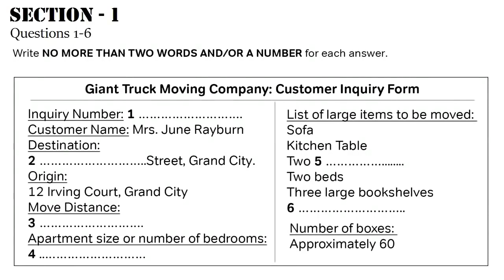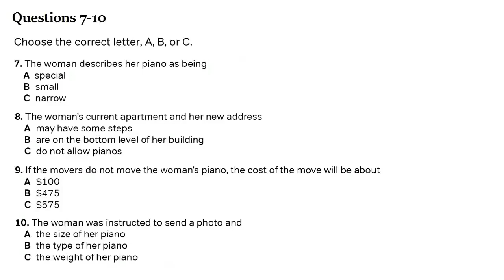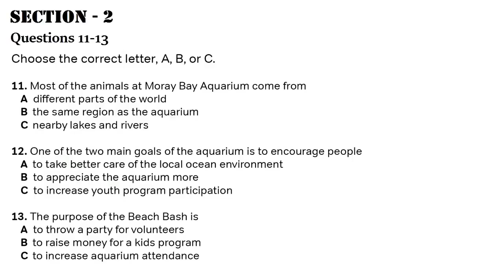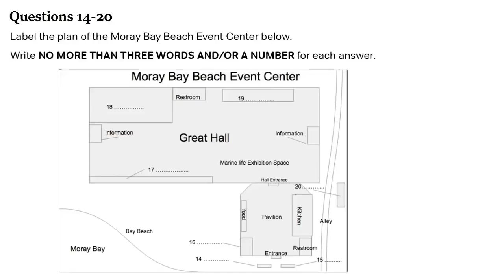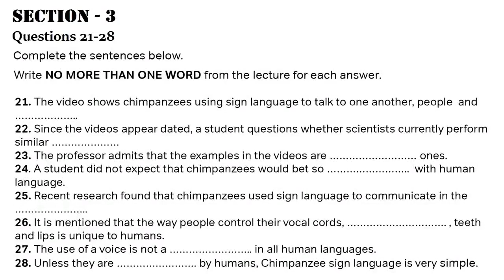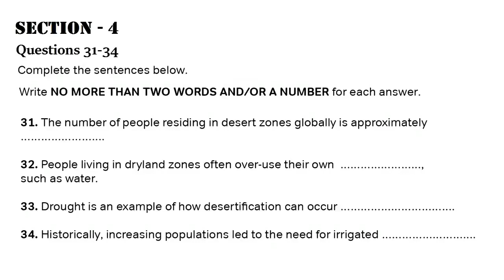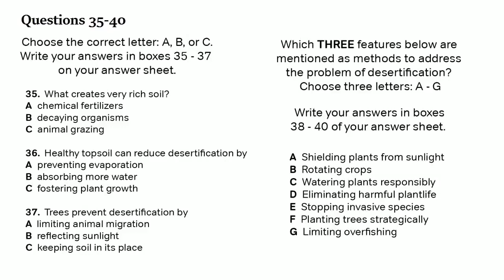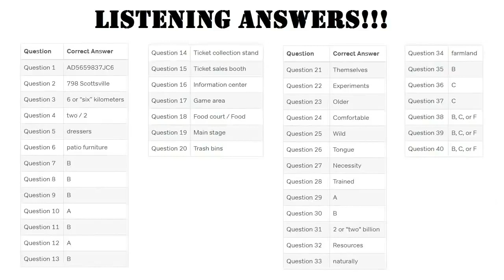IELTS LISTENING TEST 14 WITH ANSWERS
BRITISH IELTS INSTITUTE BAGHA PURANA
 STUDY VISA & TOURIST VISA CONSULTANT
 ABOVE COOPERATIVE BANK KOTKAPURA ROAD BAGHA PURANA DISTT MOGA PIN. 142038 PUNJAB

good news for ielts students
free ielts dummy exam in BRITISH IELTS INSTITUTE BAGHA PURANA  DISTT MOGA
INTERESTED CANDIDATES CAN GIVE THEIR NAMES EVERY FRIDAY IN BRITISH IELTS INSTITUTE BAGHA PURANA